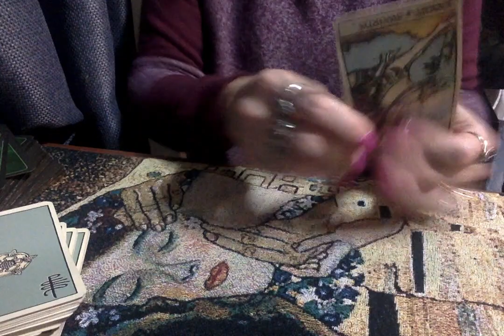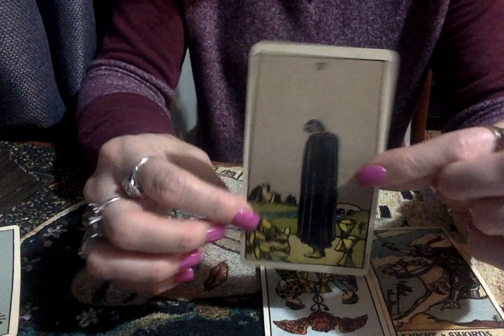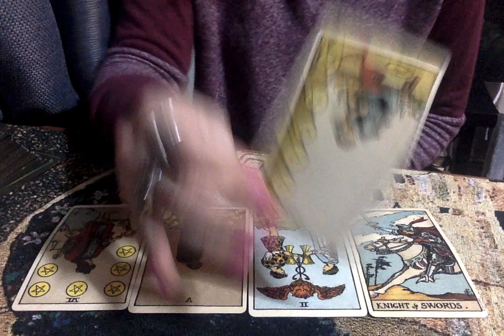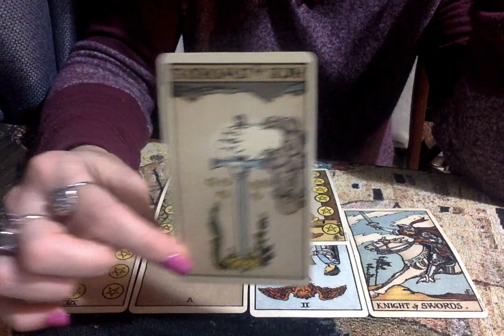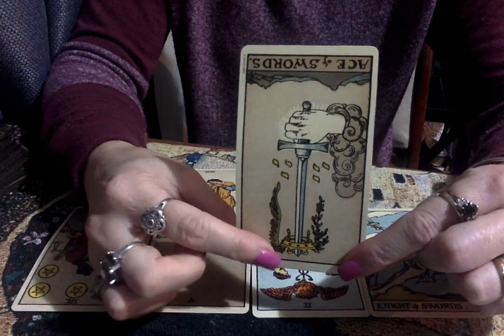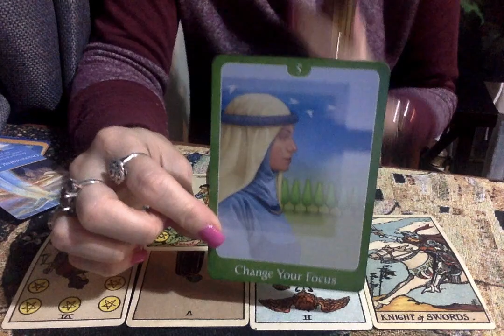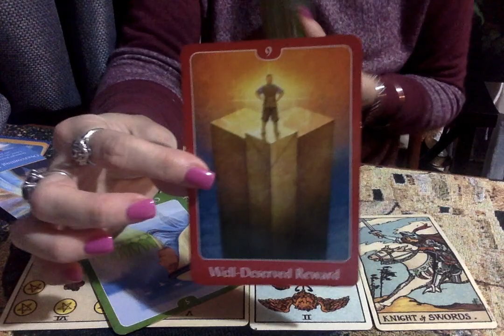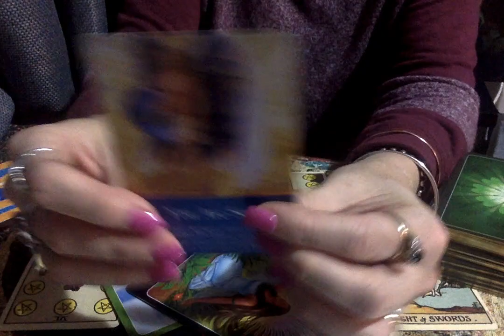Air Signs MidWeek Check In 3rd June 2020 Someone Is Stalking An Ex And It Has To Stop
Unhealthy Behaviour And Attachment Need To Be Addressed